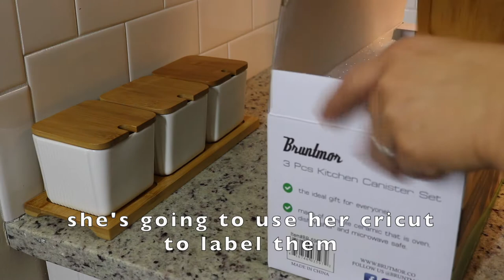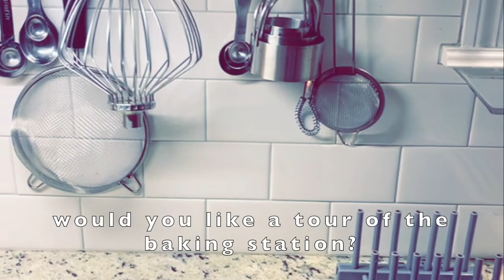Other Ways to Use Sourdough Besides a Loaf of Bread | Setting Up a Baking Corner for My Daughter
Want to know other ways to use sourdough besides baking a loaf of bread? If you have any questions, please ask.

Bao Bun Recipe (she makes hers into bunnies but Shawna made pigs instead)

AlterEgo
B3Y3LLSGNWGI7LAJ